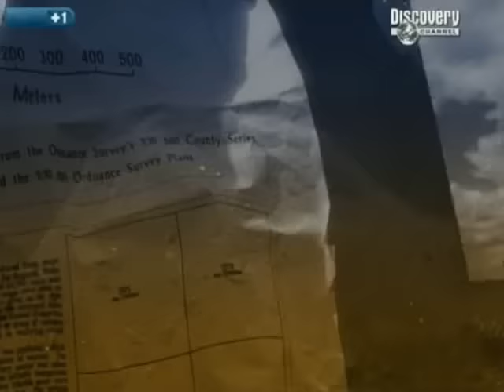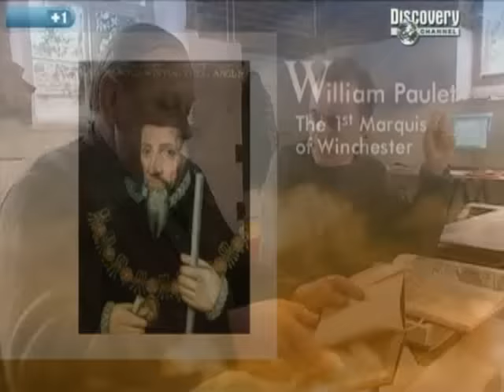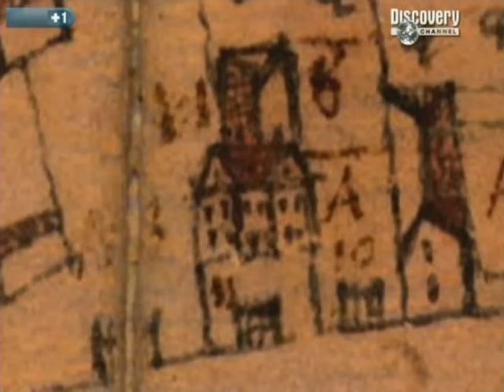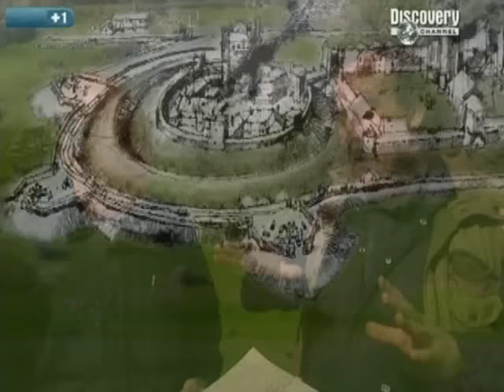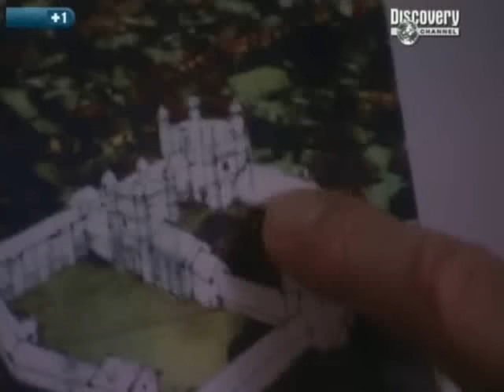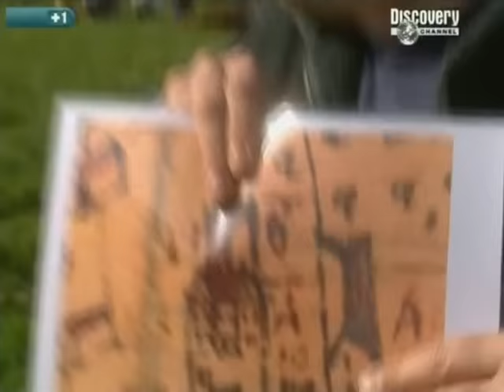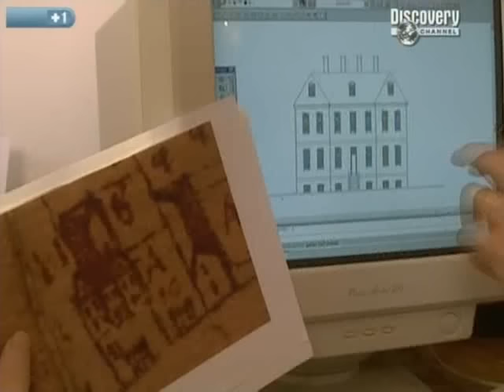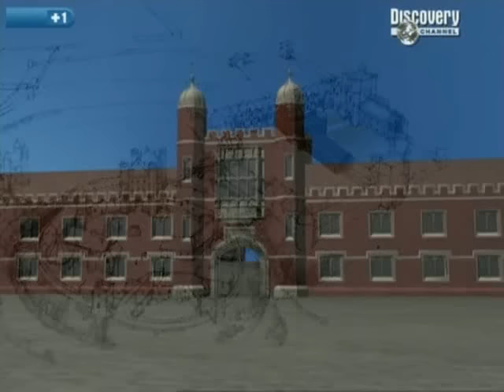Time Team S07E08 basing house,.hampshire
The Team rubs shoulders with royalty when they visit Basing House in Hampshire.

It was once one of grandest homes in Tudor England and a haunt of Henry VIII and Elizabeth I - until it was destroyed by Cromwell during the Civil War.